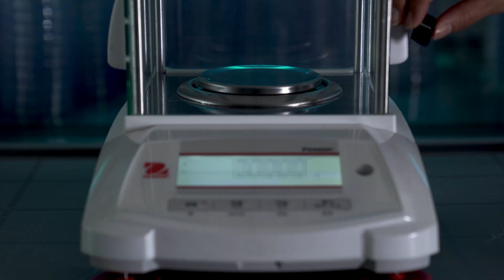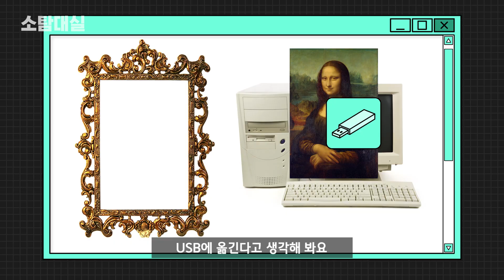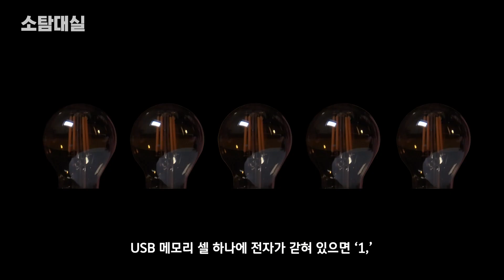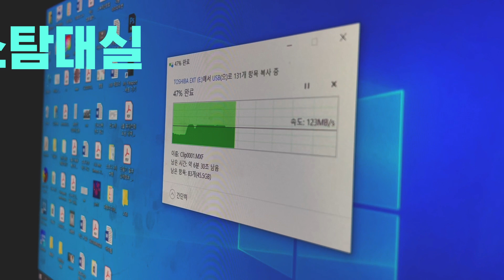USB 속 데이터에도 무게가 있을까?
새 USB에 데이터를 채웠더니 0.004g이 늘어났다?
데이터 무게의 진실, 소탐해봤습니다.